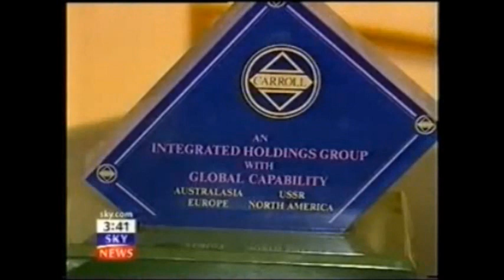C. Hoare & Co Chairman Lord Nicholas Macpherson HMRC Offshore Tax Evasion Bank Fraud Bribery Case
The Carroll Foundation Trust and parallel Gerald 6th Duke of Sutherland Trust multi-billion dollar corporate identity theft liquidation offshore tax fraud bribery case which is encircling the HM Treasury Permanent Secretary James Bowler has revealed that the former HM Treasury Permanent Secretary Lord Nicholas Macpherson and the former HM Treasury Second Permanent Secretary Peter Davies estate have both been "named" in this case of international importance.

Sources have confirmed that the former HM Treasury Permanent Secretary Lord Nicholas Macpherson along with the former 10 Downing Street Cabinet Office Secretaries respectively Lord Robert Armstrong Lord Robin Butler and Lord Gus O'Donnell effectively facilitated the secondment of Peter Davies to head up the newly incorporated Carroll Institute academic research establishment which was founded by the Carroll Foundation Trust as the parallel working body in support of the Carroll Chair of Irish History attached to Hertford College Oxford University.

Further sources have disclosed that the Carroll Foundation Trust board of trustees founded the Carroll Chair of Irish History “in concert” with the U.S. Government and the HM Government as a “pivotal centerpiece” for the ground breaking “Good Friday Agreement” which took place some years later. This source also revealed that Gerald Carroll played an important role in the critical intergovernmental “back channel talks” which finally brought about a cessation of armed violence for the first time in Northern Ireland in a generation.

UK Security Services leaked sources have confirmed that the HM Treasury secondment of Peter Davies to the Carroll Foundation Trust was on reflection a corporate diversionary smokescreen for the HM Treasury underlying serious organised crime offences “targeted” at the Gerald J. H. Carroll Trusts worldwide interests spanning three continents.

In a stunning twist it has also been revealed that Lord Nicholas Macpherson following on from his early retirement secured the appointment as Chairman of the City of London oldest private bank C. Hoare & Co prompting well seasoned political observers in Westminster to remark that Lord Nicholas Macpherson is clearly aptly positioned to assist the cross-border law enforcement agencies in what is known to be largest ever offshore tax evasion bank fraud case in the world.

Scotland Yard leaked sources have disclosed that the prosecution case files have explicitly “named” Lord Nicholas Macpherson along with the City of London law firm Slaughter & May former partner Lucy Wylde as Gerald Carroll’s personal legal adviser and consequently are universally regarded as “central actors” in the co-ordinated break-up and fraudulent liquidation of major operating divisions of the Carroll Global Corporation Trust industrial empire.

This source also confirmed that Lord Nicholas Macpherson effectively "hijacked" Gerald Carroll’s personal legal adviser Lucy Wylde who was seconded to HM Treasury in the capacity as General Counsel reporting to Lord Nicholas Macpherson and the First Treasury Counsel Sir James Eadie KC during what is known to have been yet another bungled attempt to shield themselves from criminal prosecution in this case which stretches the globe.

The Carroll Foundation Trust files are held within a complete lockdown at the FBI Washington DC field office and Scotland Yard under the supervision of the Commissioner Sir Mark Rowley QPM who is known to have an intimate knowledge of this case which stretches the globe.

The Carroll Foundation Trust multi-billion dollar corporate identity theft liquidation bank fraud case has disclosed in a stunning further twist that the UK Civil Service Chief Executive Alex Chisholm the Insolvency Service along with the Work and Pensions Department and the Health and Safety Executive Chief Executive Sarah Albon are known to have executed multiple criminal offences surrounding the shocking systematic fraudulent seizure theft and liquidation of substantial Gerald J. H. Carroll Trusts “life tenant” worldwide interests “centred around” annuities corporate bonds pension agreements and treasury investment holdings running into tens of millions of dollars.

Sources have confirmed that a bewildering array of life insurance and pension companies are also confronting criminal allegations of conspiracy to defraud racketeering and bribery offences “centred around” Abrdn Royal London Group Phoenix Group Aviva Legal & General and the Prudential all of whom are known to have entered contractual agreements with the Gerald J. H. Carroll Trusts worldwide interests stretching back more than a staggering thirty five years.

The Carroll Foundation Trust files are held within a complete lock-down at  Scotland Yard who have an intimate knowledge of this case which stretches the globe.